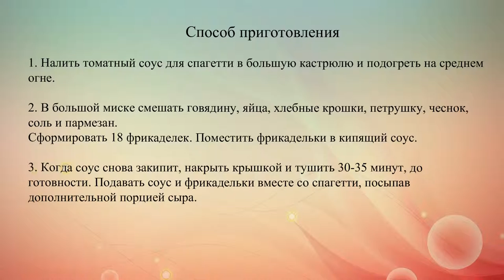Простой рецепт спагетти с фрикадельками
Для этого вкусного сытного блюда можно использовать готовый соус для спагетти или приготовить свой собственный.